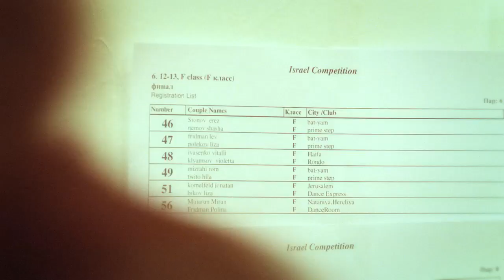Standing Still by TALIS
Dir: Romi Aboulafia